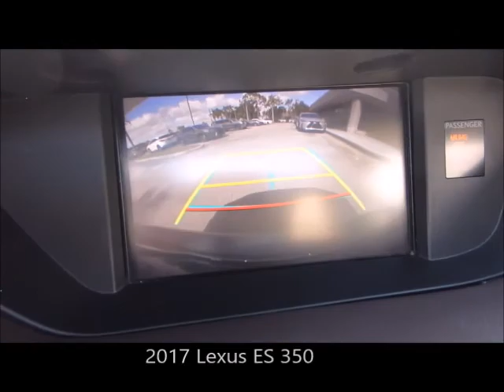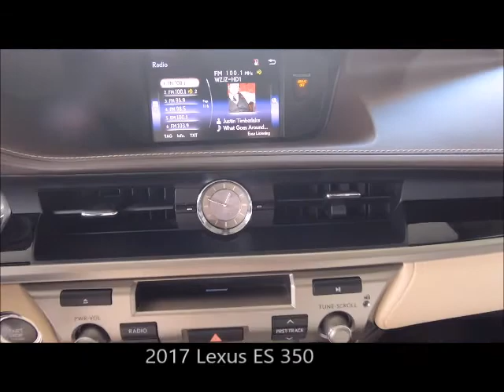Used 2017 Lexus ES 350 Near Fort Myers and Estero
Looking For A Used 2017 Lexus ES 350 Near Fort Myers and Estero? Your Excellent condition L/Certified Lexus Nebula Gray Pearl 2017 Lexus ES350 with Dual Air Conditioning Climate Control, Sunroof, Bluetooth, Backup Camera and Much Much More! ONE owner FLORIDA titled with an UNLIMITED MILE 6 year Lexus warranty from date of first use honored anywhere in the USA! Free Carfax, special finance terms, trades welcome and we ship anywhere! For an e-deal you'll feel good about contact Scanlon in Fort Myers today! We are your Used Lexus Florida Dealer. *Note that CPO/Used vehicles may be subject to unrepaired manufacturer recalls. Please contact the manufacturer for recall assistance/questions before purchasing or check the NHTSA website for current recall information. Scanlon gives each vehicle a safety inspection and checks for open recalls.** While every reasonable effort is made to ensure the accuracy of this data, we are not responsible for any errors or omissions contained on these pages. Please verify and review any information in question with a dealership sales representative, equipment listed is derived from manufacturer new vehicle data; some items and/or subscriptions may not be included with the vehicle as a pre-owned vehicle.

L20N116A